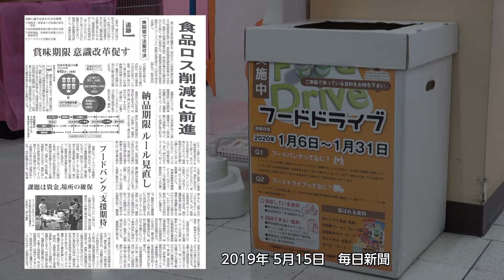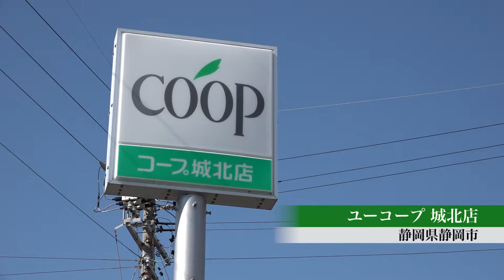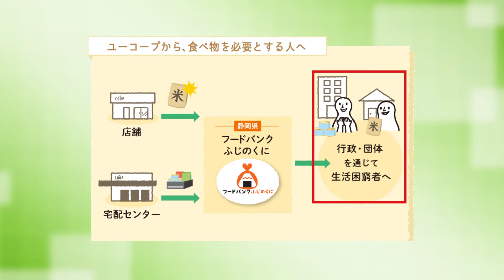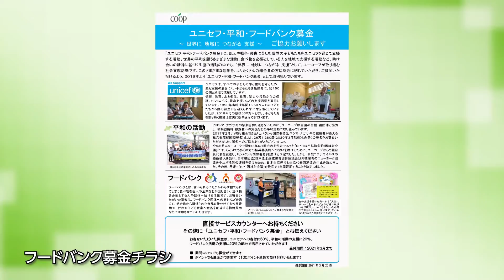フードドライブ・フードバンクの取り組み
ユーコープが取り組んでいるフードドライブの活動を中心に紹介しています。